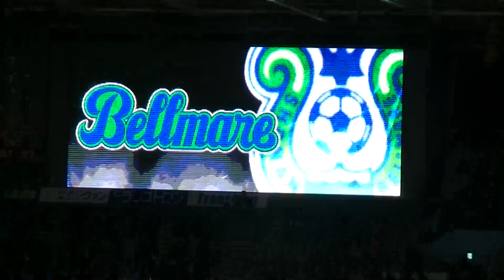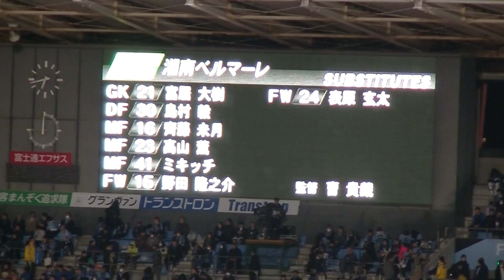20180302 湘南ベルマーレ メンバー紹介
川崎フロンターレー湘南ベルマーレ　＠等々力陸上競技場